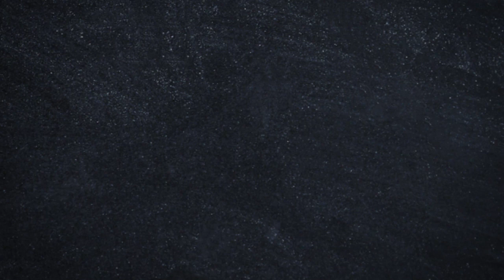Galletas de avena - Buena mesa